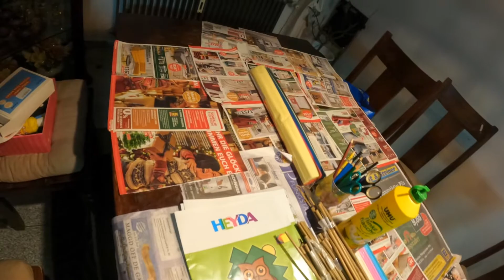Vlogmas 2020 - Day 5 | Parol (lantern) filipino tradition in the making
Hello.

Welcome to Vlogmas 2020 - Day 5!